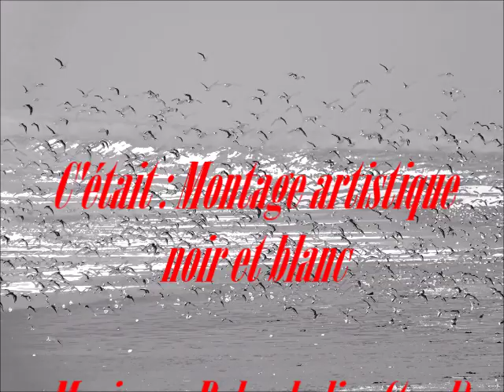montage artistique noir et blanc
Anne-Marie : accordéon, Charles : violon, Eric : guitare.